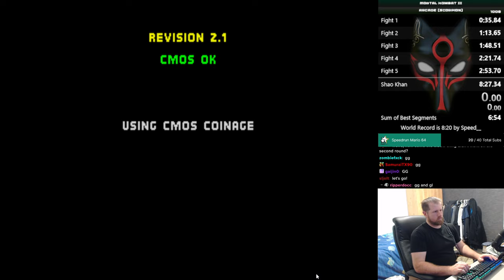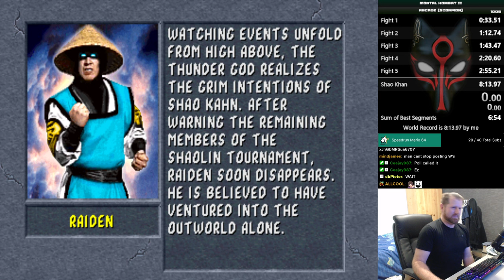Speedrun World Record - Scorpion in Mortal Kombat II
YOOOOO .. LETS GET THIS PARTY STARTED!

I don't know whats going to happen. What I do know is that I aint stopping. All of my MK2 times can be improved and I dont wanna leave anything on the table. This is just the beginning. We push! We grind! We fight! Never stop running!